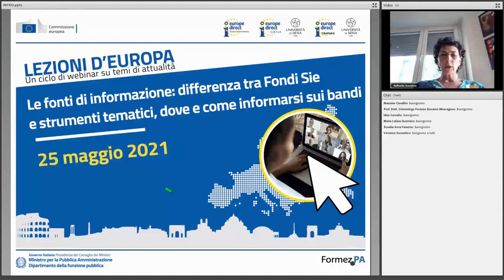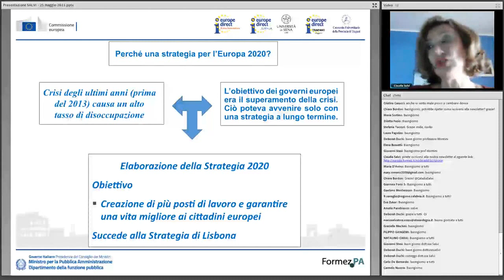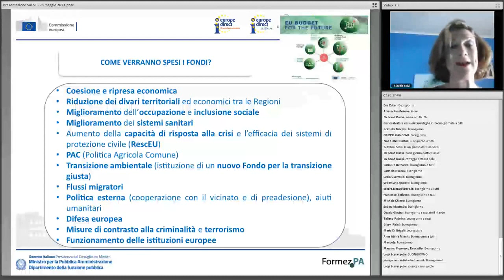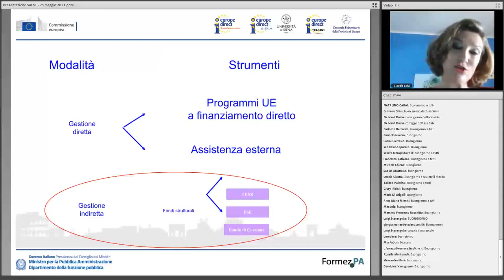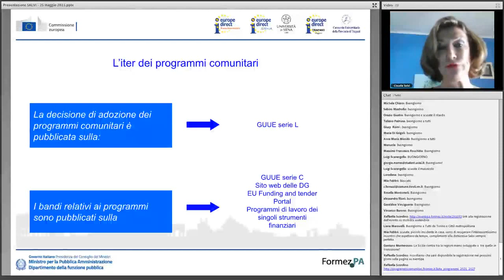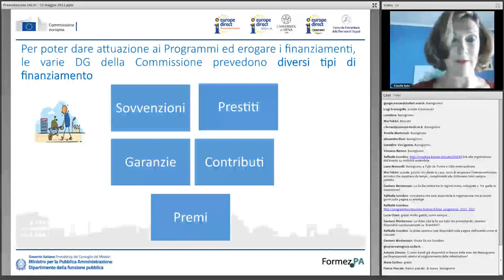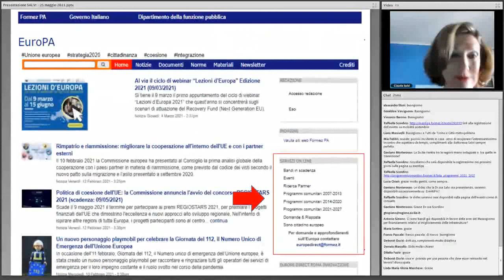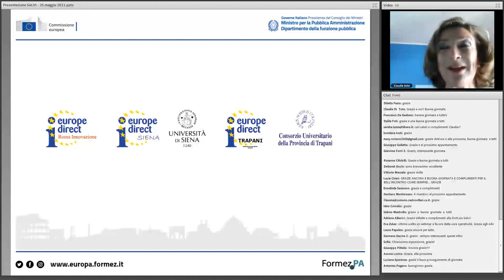Fonti di informazione: differenza tra Fondi SIE e strumenti tematici, dove, come informarsi su bandi